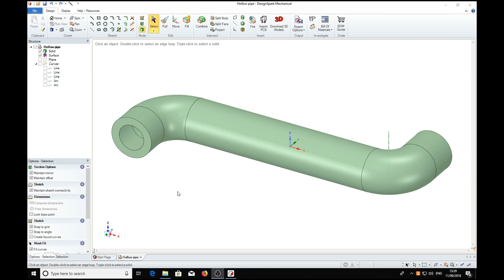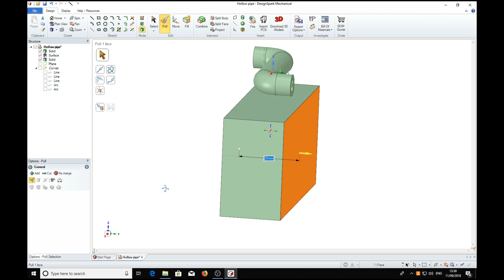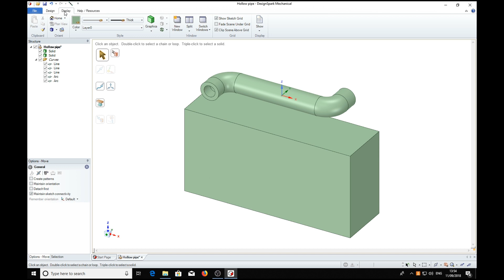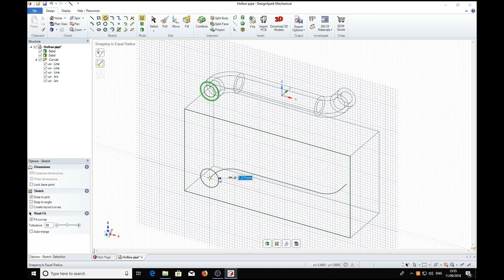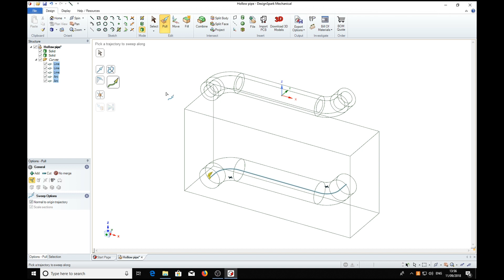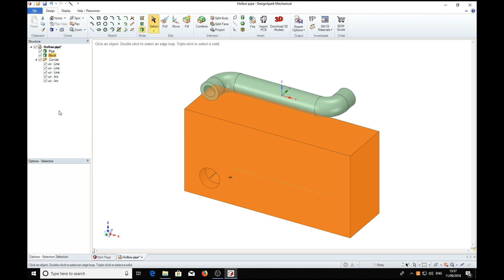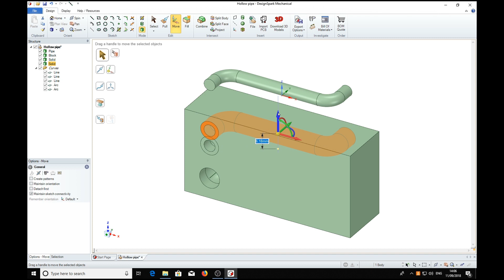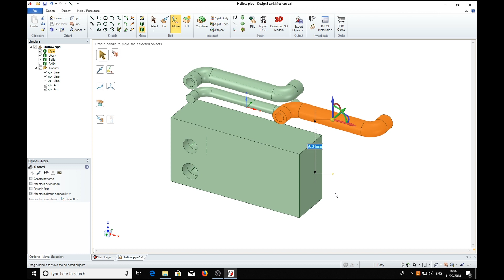Making curved holes in solid objects with DSM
If feel that you have benefited from this tutorial please consider donating 1GBP into my Paypal account - Bespoke videos can be requested via my This video is in response to a viewer querie. After watching my Pipe with Bends video the viewer asked if the same technique could be used to make curved holes in solids. And here are two methods of how to do it.